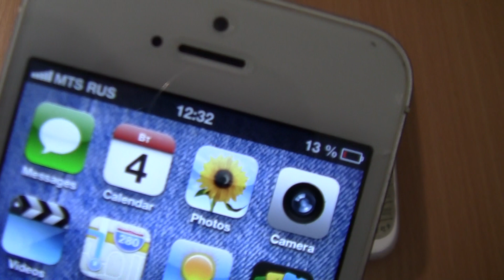Over the Horizon Incoming call & Outgoing call at the Same Time Samsung 1200M +Iphone 5 ios 6